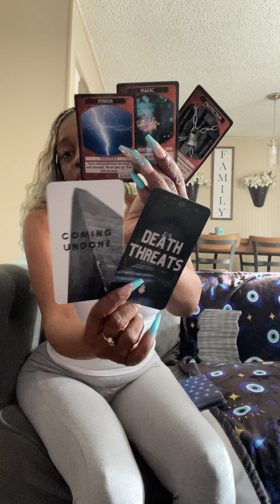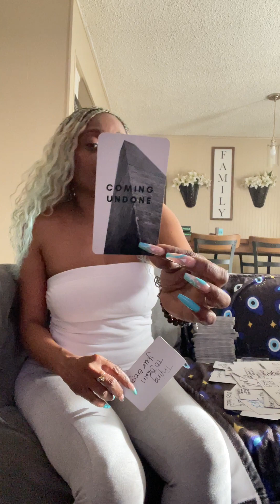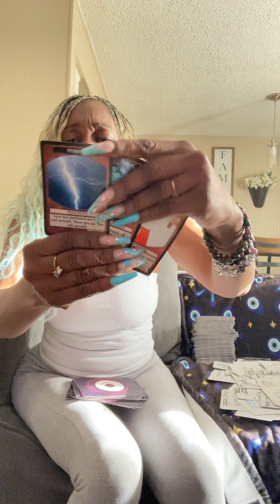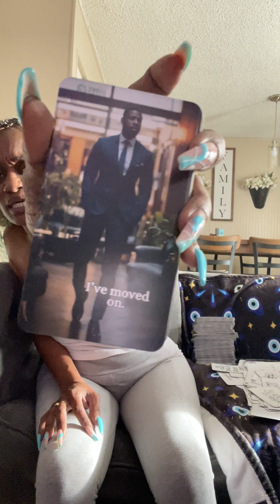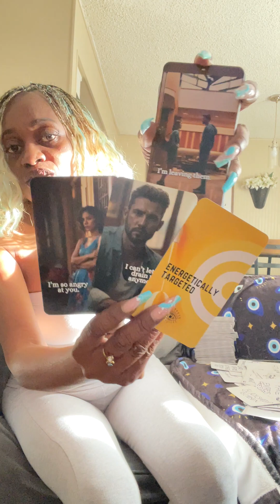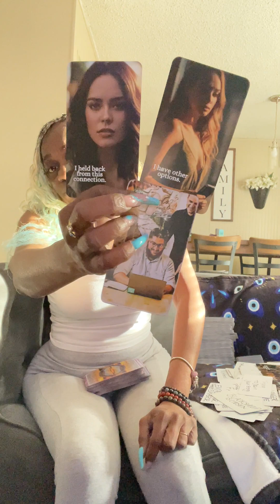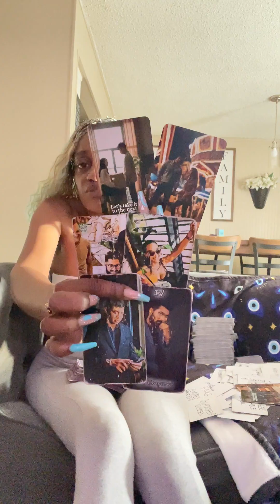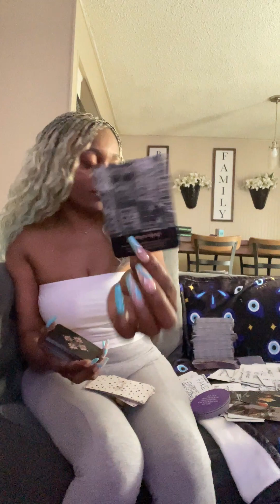🧿You’re A Powerful Bad AssBitch⚡️Energetically Targeted On Social Media👀Next💒Level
Magic 🪄 Becoming⛓️ Undone🧑‍🔬⚛️🧪Alchemist 🤣